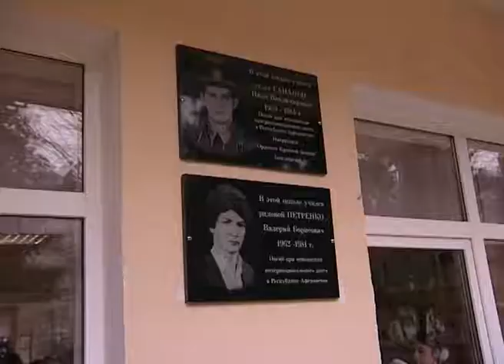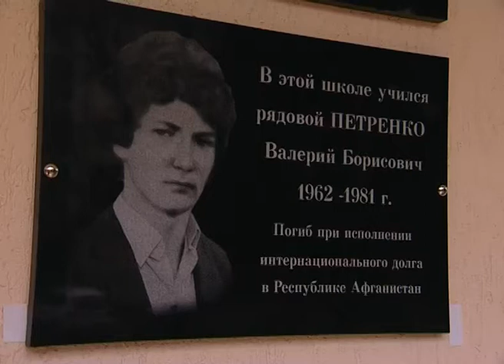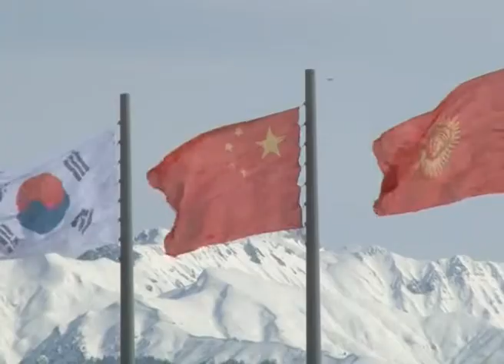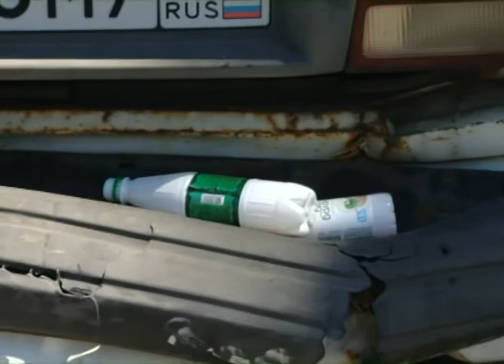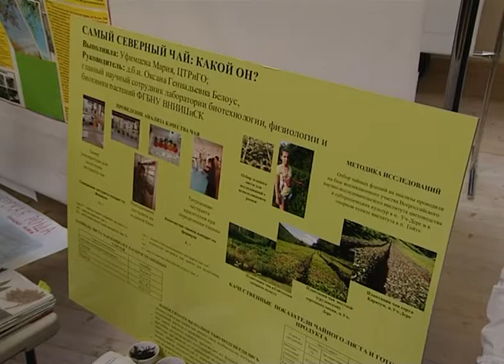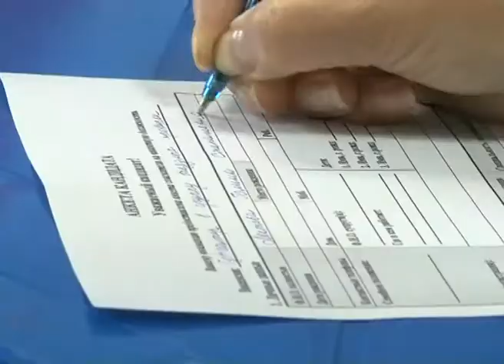Новости Сочи (Эфкате Рен ТВ REN TV) Выпуск от 21.02.2017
Главные темы выпуска:
В Сочи проверят, соответствуют ли дома нормам противопожарной безопасности. Комиссия проинспектирует каждый двор.

Сегодня свой юбилей празднует сочинец Василий Рогов. Ветерану Великой Отечественной войны исполнилось 95 лет.

Они ушли во взрослую жизнь. И не вернулись из Афгана. В 20-й школе появилась мемориальная доска с именами бывших выпускников.

В Сочи сегодня прошла ярмарка вакансий для мужчин. Провели ее в преддверии 23 февраля.
Сочи. Новости.
Телеканал Эфкате.